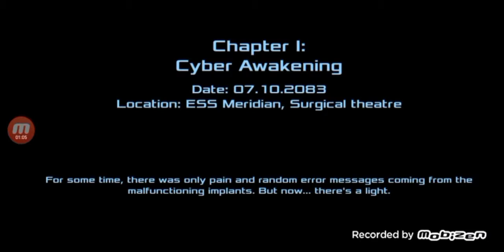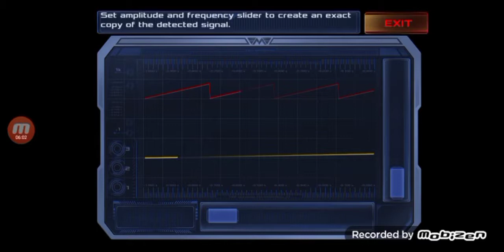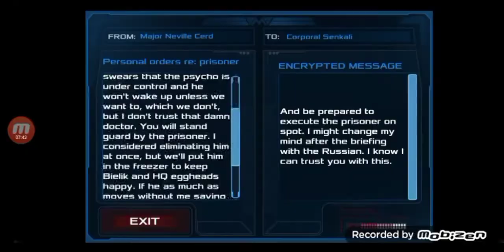First I get tested on & Getting CLAPPED by some demon dogs |DEAD Effect 2